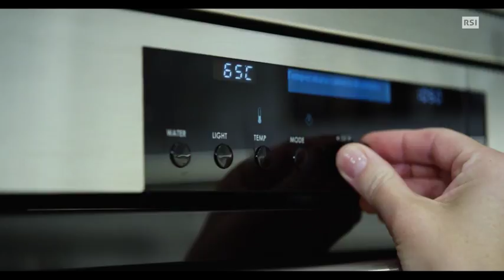YouGrilli - Ricetta Caesar's salad con “pollo sottolio”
Per il pollo sottolio:
2 petti di pollo
1 limone
ciuffi di salvia, timo fresco e rosmarino
2 cucchiai di pepe nero in grani
1 testa di aglio
1 l di olio extravergine di oliva
sale

Per l'uovo cremoso
4 uova

Per la Caesar's salad
1 cespo di lattuga
100 g di acciughe sottolio
50 g di nocciole tostate
2 dl d'acqua calda
pepe della Vallemaggia
1 cucchiaio di aceto di vino rosso
100 g di scaglie di Gruyère stagionato e fruttato
1 panfocaccia o pita

Per la preparazione del pollo sottolio: portare a bollore una pentola piena d'acqua, profumare con uno spicchio d'aglio, un pezzetto di scorza di limone e alcuni grani di pepe. Unire 2 petti di pollo interi, abbassare la fiamma e cuocere per 10 minuti. Spegnere a fiamma, coprire con un coperchio e lasciar raffreddare nel brodo per 2 ore, finché la carne sarà tenera non stopposa. Asciugare i petti, salarli, peparli, ungerli d'olio e avvolgerli con i rametti di rosmarino, timo e salvia. Legare con uno spago da cucina. Cuocere sulla griglia per ottenere un gusto affumicato.

Tagliare a striscioline la carne del pollo, raccogliendo anche le briciole e i pezzetti più piccoli. Disporre in vasi di vetro alternando a strati le foglie di salvia, il timo, il rosmarino, gli spicchi d'aglio interi e i grani di pepe rimanenti. Coprire d’olio extravergine di oliva affinché le carni ne siano interamente imbevute. Chiudere i vasi o coprire con pellicola trasparente a filo e lasciar riposare al fresco per almeno 1 giorno prima di servire.

Uova.
Con forno a vapore – cottura al grado: adagiare le uova intere, con la punta rivolta verso il basso, in un portauova in ceramica o silicone. Cuocere in forno con funzione vapore 68°C per 1.15 minuti. Dopo la cottura lasciar intiepidire le uova prima di romperle su un piatto.
A bagnomaria: adagiare le uova intere, con la punta rivolta verso il basso, in un portauova in ceramica o silicone. Inserire in una teglia da forno a bordi alti piena d'acqua e impostare il forno a 75°C. Cuocere per 1.30 minuti, spegnere il forno e lasciar intiepidire nell'acqua.

Caesar's salad
Lavare e sfogliare la lattuga. Frullare le acciughe con  l'aceto, il pepe e l'acqua sufficiente ad ottenere una salsa liscia e fluida (condimento per l'insalata). Tagliare la pita a spicchi, tostarli in padella e condire con un filo d'olio. Adagiare sul fondo dell'insalatiera la lattuga, continuare con il pollo sottolio, gli spicchi di pane, qualche nocciola sbriciolata, le scaglie di Gruyère e completare con la salsa di acciughe e l'uovo sgusciato.